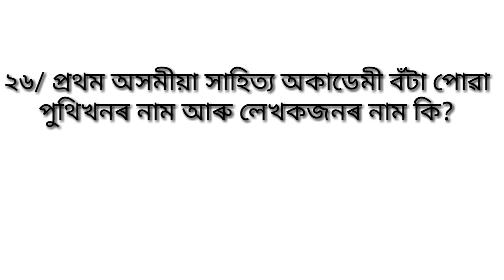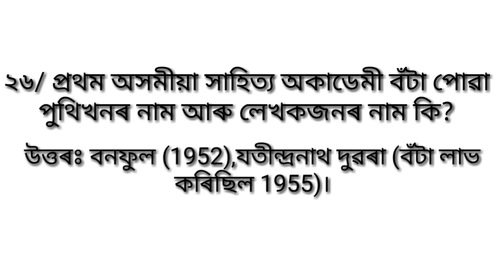Assam Police Recruitment Sub Inspector 2019 2020/Constable/ exam preparation current affairs/GK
Current affairs Assam Police recruitment 2019 &2020/part-2/Sub-inspector & Constable written Exam GK questions & Admit CardAssam gk and assam history A to Z for all competitive exam. Assam police, ssc, SI, constable, Tet, jail warder, Dhs, etc.

Assam Police new Recruitment 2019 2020 Sub-inspector &Constable Question &Answer/GK Current Affairs
assam police new recruitment, assam police preparation, assam police medical test
latest government job for assam

Assam Police Recruitment 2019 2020 Sub Inspector/Constable/ Model Question/ Irrigation dept/ TET
Assam Police Recruitment Model Question/ Irrigation dept/ TETWho is the DGP of Assam Police?
How many police are there in Assam?
What is unarmed branch in police?
How can I apply in Assam?
Feedback
PEOPLE ALSO SEARCH FOR
Police Organisation

Odisha Police

Meghalaya Police

Tamil Nadu Police

Bihar Police

Jharkhand Police
More results
Page Navigation
More results

assam police recruitment 2019 online apply
assam police.gov.in 2018
assam police recruitment 2018assam police new recruitment, assam police preparation, assam police medical testCurrent affairs Assam Police recruitment 2019 &2020How can I apply in Assam?
When was Assam police formed?
Feedback
Sub-inspector & Constable written Exam GK questions & Admit CardAssam gk and assam history A to Z for all competitive exam. Assam police, ssc, SI, constable, Tet, jail warder, Dhs, etc.

Assam Police Recruitment 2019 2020 Sub-inspector &Constable Question &Answer/GK Current Affairs

 Pranjeet Pronob